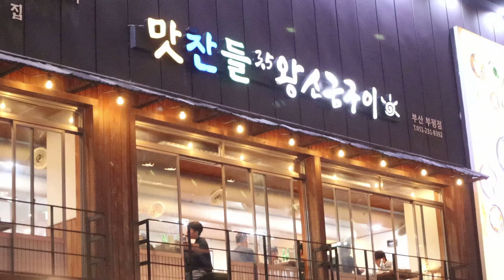부산 부평동 맛찬들왕소금구이 삼겹살 된장찌개